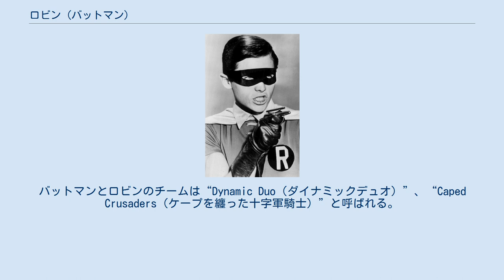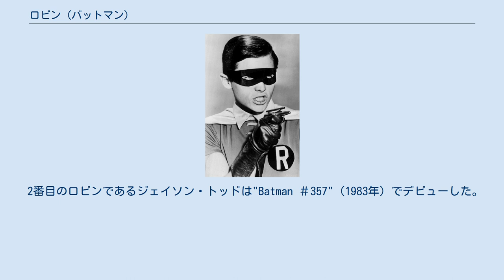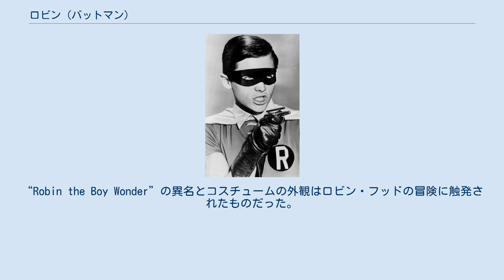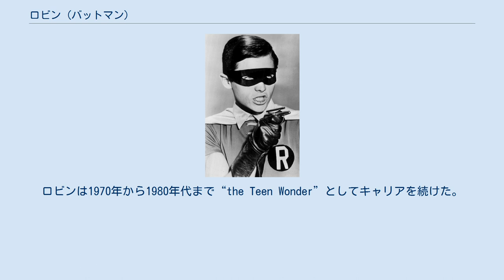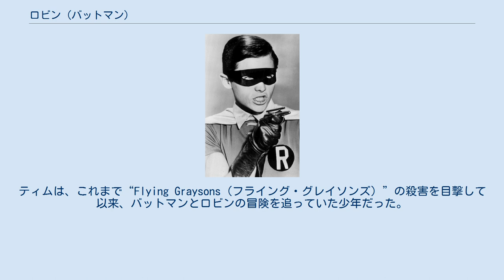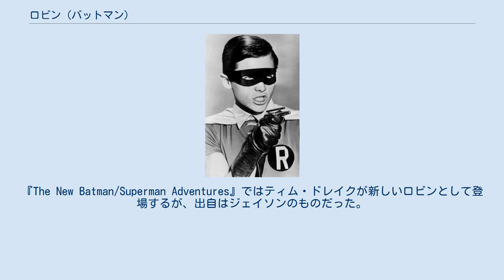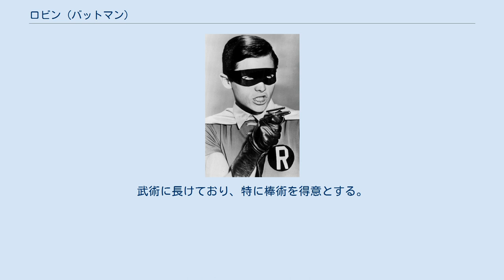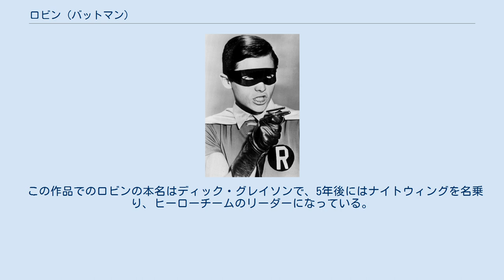ロビン (バットマン)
ロビン（Robin）は、DCコミックスの出版するアメリカンコミック『バットマン』に登場する架空のスーパーヒーロー。
バットマンのサイドキック。
ボブ・ケイン、ビル・フィンガー、ジェリー・ロビンソンによって創造され、1940年に登場した。
 ロビンはボブ・ケイン、ビル・フィンガー、ジェリー・ロビンソンによってスーパーヒーローの後輩として機能するように創造された。
バットマンとロビンのチームは“Dynamic Duo（ダイナミックデュオ）”、“Caped Crusaders（ケープを纏った十字軍騎士）”と呼ばれる。
 最初のロビンであるディック・グレイソンは"Detective Comics ＃38"（1940年）でデビューした。
若い読者を引き付けるために考案され、ロビンはバットマン関連のコミックの売上を倍増した。
ロビンの初期の冒険が含まれる＃65から＃130（1947年から1952年）までを単独で活躍した。
1940年から1980年代を通じてバットマン関連のコミックや他のDCコミックスの出版物のレギュラーだった。
その後、ロビンはナイトウィングとして独立したスーパーヒーローになった。
 2番目のロビンであるジェイソン・トッドは"Batman ＃357"（1983年）でデビューした。
キャラクターは『バットマン: デス・イン・ザ・ファミリー』（1989年）でジョーカーによって殺害された。
このロビンは殺される1988年までバットマン関連のコミックブックでレギュラーだった。
ジェイソンは事件後に復活し、レッドフードに変貌する。
3番目のロビンであるティム・ドレイクは1991年にデビューした。
シリーズは1993年に始まり、2009年初めに終了した。
4番目のロビンであるステファニー・ブラウンは2004年にデビューした。
役割をティム・ドレイクに戻す前に短い期間だけロビンになった。
5番目のロビンであるダミアン・ウェインは2009年にデビューした。
 バットマンのデビューの約一年後に、バットマンを創造したボブ・ケインとビル・フィンガーは“Robin the Boy Wonder（脅威の少年ロビン）”として"Detective Comics ＃38"（1940年）に登場させた。
“Robin the Boy Wonder”の異名とコスチュームの外観はロビン・フッドの冒険に触発されたものだった。
ジェリー・ロビンソンは「ロビン・フッドの冒険は私の少年時代のお気に入りだった。私はロビン・フッドを提案したときにすぐスケッチしました。彼らはそれが好きなように見えたため、コスチュームを示しました。そして、私の記憶が正しければワイスのコスチュームだと思うでしょう」と述べた。
名前の由来は鳥のロビンではなく、ロビン・フッドから取られた。
 フランク・ミラーの“All Star Batman and Robin”やレン・ウェインの“The Untold Legend of the Batman”のロビンはバットマンの最高の相棒として知られている。
また、ロビンはスーパーヒーロー・グループのメンバーとなっている。
ディック・グレイソンはティーン・タイタンズの創設メンバーであり、チームのリーダーとして活躍していた。
 ロビンのキャラクターはバットマンに対するワトソンを意図していた。
ビル・フィンガーはこう述べている。
「ロビンは私が待っていたキャラクターだった。私はホームズとワトソンのような、ダグラス・フェアバンクスとシャーロック・ホームズを待っていた。私はバットマンと話をする相手が誰もいないという悩まさを感じていました。それは、ロビンのするような方法です。私はバットマンと話をするワトソンが必要だと思いました。ボブが私を呼び、彼がストリップに男の子を置くつもりだったと言いました。私はそれを素晴らしいアイデアだと思いました。」 以下の架空の人物は、様々な時にロビンのコスチュームを着用している。
 ディック・グレイソンは“Flying Graysons（フライング・グレイソンズ）”と呼ばれたサーカスのアクロバット一家の末っ子だった。
ギャングのボス、トニー・ズッコにグレイソンの両親のジョン・グレイソン、メアリー・グレイソンは殺された。
バットマンにディックの親権が移り、グレイソンはバットマンと一緒にズッコを調査し、彼に正義をもたらすために必要な証拠を収集した。
1940年から1969年を通して、ロビンは“the Boy Wonder”と呼...